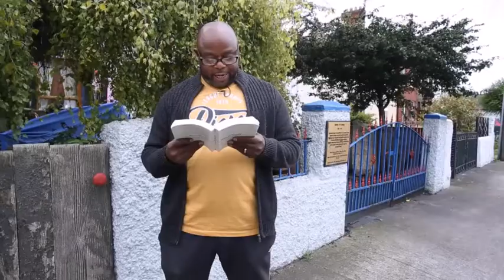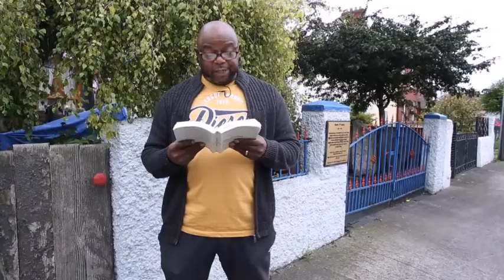"The Hawthorn Tree" by Sean O'Casey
Read by Victor Ewubare at Hawthorn Terrace .

Part of the “O’Casey in the estate- Ploughing on” collection, created for Culture Night 2020.

The two-part documentary “O’Casey in the Estate” on RTE followed plans to stage a production of ‘The Plough and the Stars” using a non-professional cast. Sadly their once in a lifetime opportunity to step onto the Abbey Theatre stage was cancelled due to the COVID-19 pandemic.

But nothing can hold this cast back –cast members from the documentary were reunited to create this video collection.

A perfect combination of evocative memoir, passionate performers, and iconic locations, bringing the words of one of Dublin Docklands most famous figures to life.

(In conjunction with the Short Stories & Tall Tales series and the Sean O'Casey Festival 2020)

Videography by Louis Maxwell